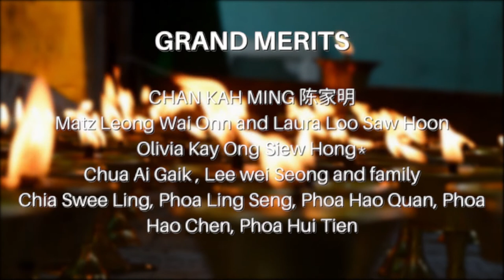Avalokitesvara Puja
Avalokitesvara Puja in our monastery
mani by : Chhyogyal Rinpochhe